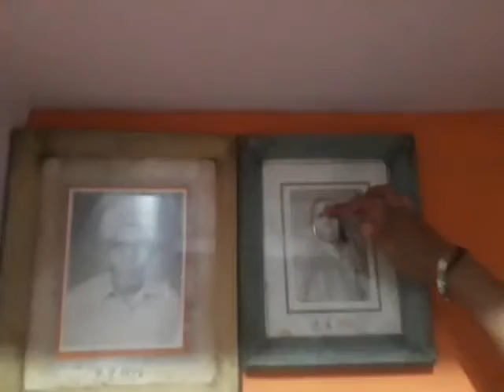गई अब तू ! || होली धमाका || चूरमा लड्डू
Hi , I m Bharti